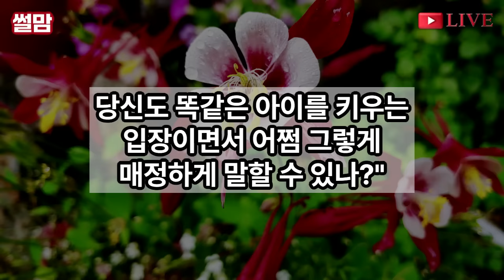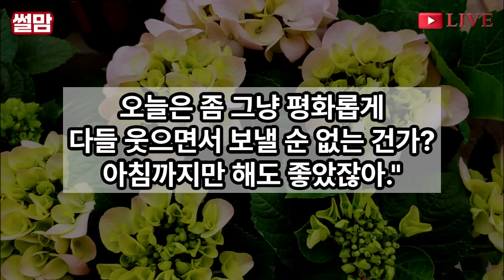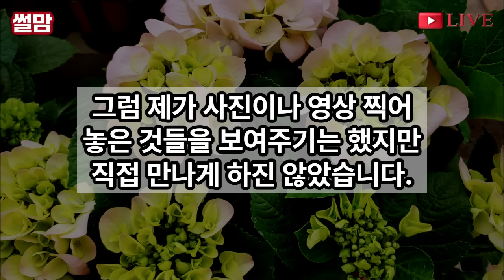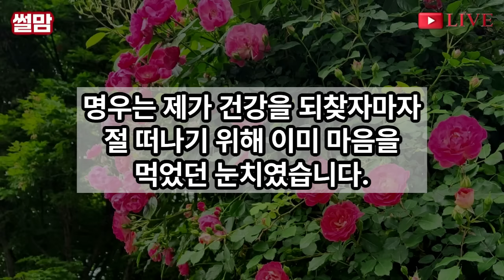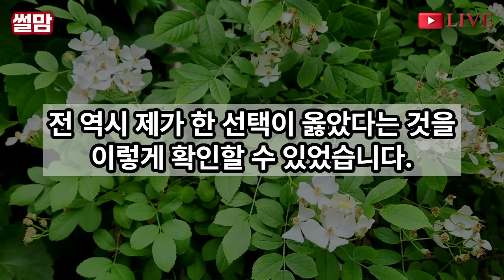실화사연-문밖에 내놓은 짜장면을 거지처럼 나타나 손으로 집어먹은 8살소년 "아가! 배가 고팠구나?" 말하자 작은입에서 나온 충격적인 한마디 60년 내인생에 대반전이/노후/인생이야기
안녕하세요. 저는 그동안 크고 작은 일로 어렵게 고비들을 넘기다 이제야 좀 안정적인 시간을 맞이한 60대 남자입니다.